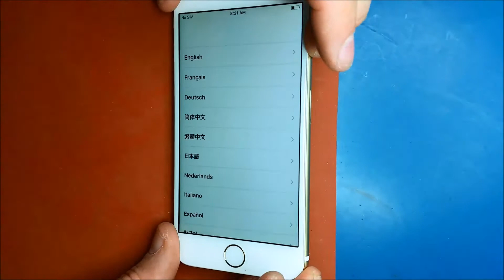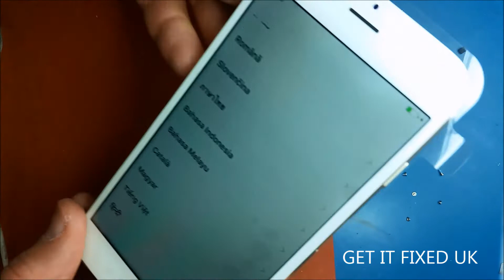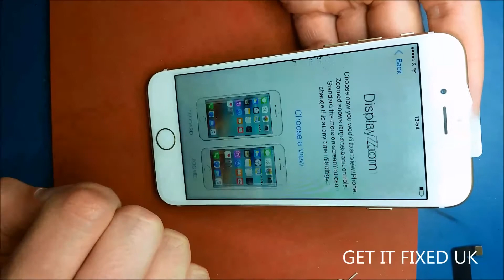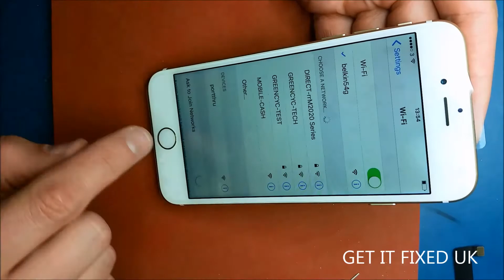Iphone 6 New Housing